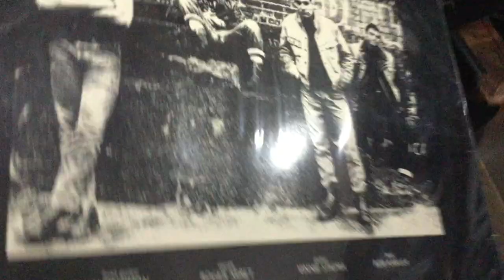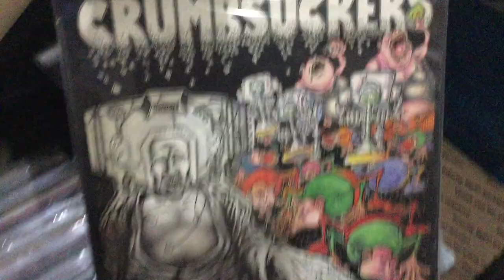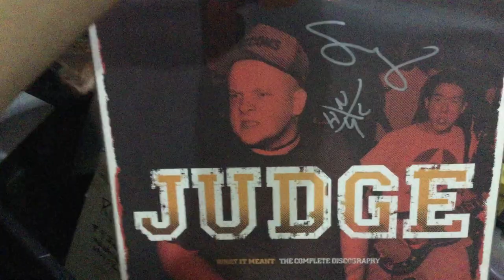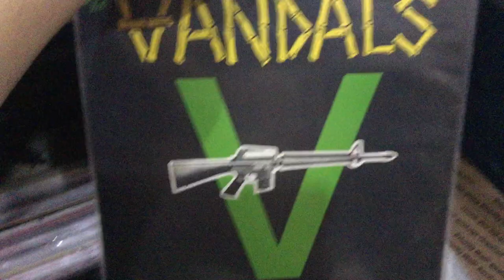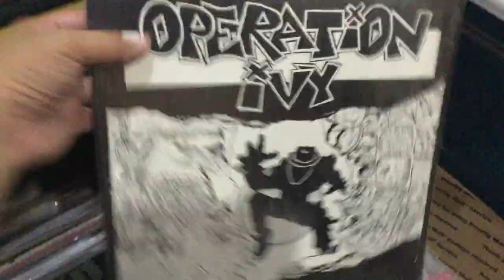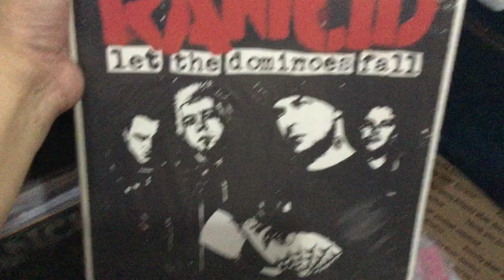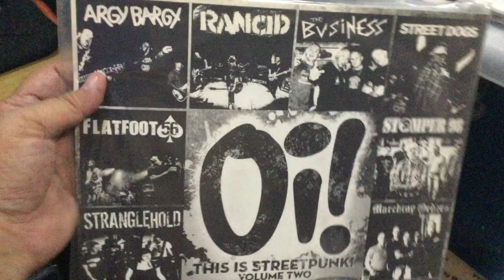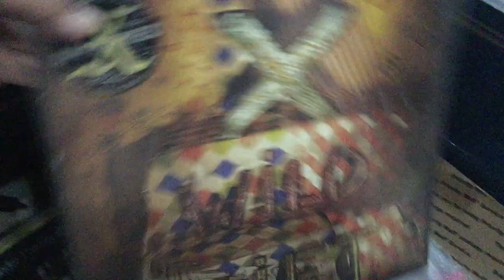My American punk and hardcore vinyl collection Part 1